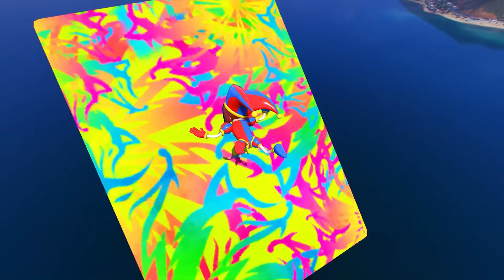GTAV FIVE NIGHTS AT FREDDY'S, THE AMAZING DIGITAL CIRCUS Join in Epic New Stunt Racing | SPIDERMAN 2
00:00 - SPIDER-MAN 2 vs FREDDY FAZBEAR IN CRAZY MEGA RAMP CHALLENGE
13:38 - Spider-Man vs KONG x GODZILLA
30:38 - Spider-Man vs POPPY PLAYTIME 3 IN IMPOSSIBLE MEGA RAMP CHALLENGE
46:31 - Spider-Man vs MISS DELIGHT IN INTERESTING CHALLENGE